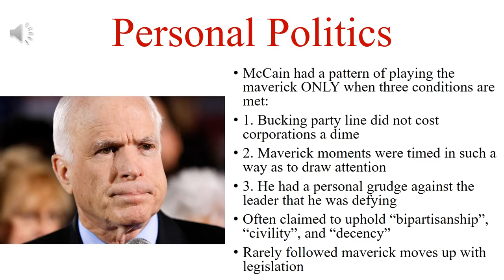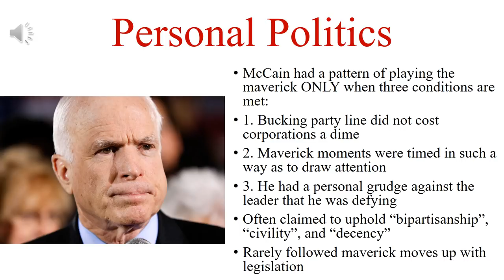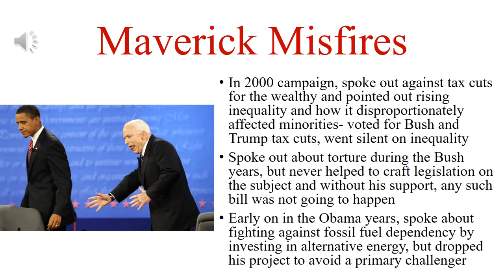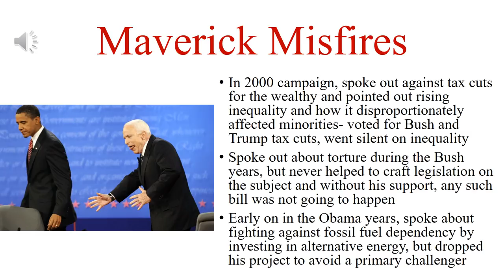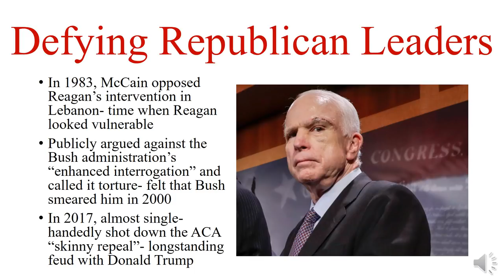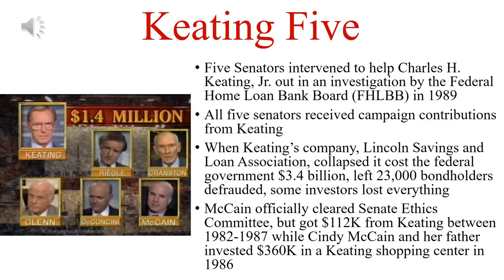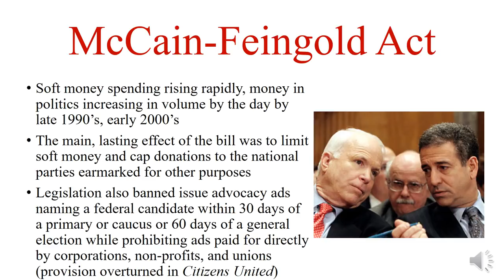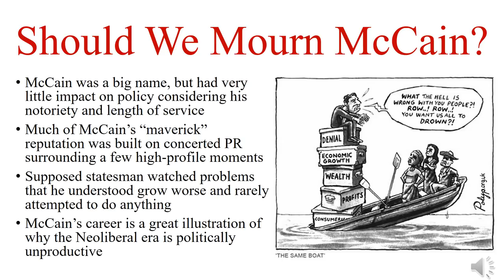Maverick or Misfit? John McCain's Legacy In A Neoliberal Context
Yesterday, John McCain succumbed to brain cancer. In this video, I examine his legacy and show that far from being a maverick, he was quite at home in the establishment during the Neoliberal era and was perfectly happy with the direction of the country's economic and foreign policy.